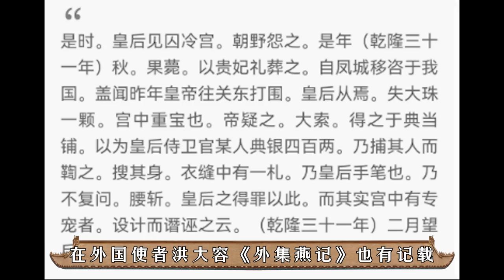破案了！“继后那拉氏”断发背后，竟是大龄入宫的寒香见在搞鬼【后宫冷婶儿】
经典清宫戏大揭秘系列~
皇帝的后宫比你想象的更精彩~